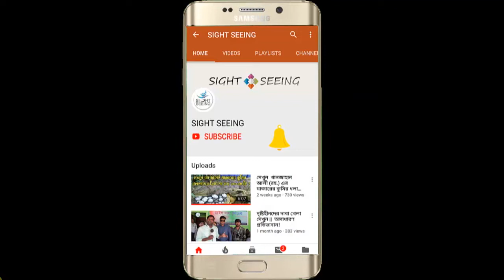খুলনায় সপ ইটালিয়ার গ্রান্ড ওপেনিং করলেন চিত্রনায়ক ফেরদৌস | shop italia | shop italia khulna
খুলনায় সপ ইটালিয়ার গ্রান্ড ওপেনিং অনুষ্ঠিত হয়েছে। নগরীর নিউ মার্কেটের পার্শ্বে ফিতা ও কেক কেটে সপ ইটালিয়ার আনুষ্ঠানিক উদ্বোধন করেন চিত্রনায়ক ফেরদৌস আহমেদ ও চিত্রনায়িকা সুমনা সোমা। সপ ইটালিয়ার স্বত্বাধিকারী ইটালি প্রবাসী মামুন সরকার এ প্রতিষ্ঠানটি খুলনার মানুষের জন্য আধুনিক ও উন্নত সেবা প্রদানের লক্ষ্যে এর ব্যবসায়িক কার্যক্রম শুরু করেছেন। উদ্বোধনী অনুষ্ঠানে বিশেষ অতিথি চিত্রনায়ক ফেরদৌস বলেন, বর্তমানে নকল ও হাইব্রিড প্রসাধনী পণ্য বাজারে সয়লাব, এরমধ্যে খুলনার মানুষের জন্য সপ ইটালিয়া অনন্য দৃষ্টান্ত স্থাপন করবে বলে আমি আশা করছি। তাই আপনারা খুলনাবাসী এখানে এসে কেনাকাটা করবেন। ইটালি প্রবাসী ও এই প্রতিষ্ঠানের স্বত্বাধিকারী মামুন সরকার বলেন, আমার এই প্রতিষ্ঠানটিতে এলে আপনারা মহিলা, পুরুষ ও বাচ্চাদের প্রসাধনী ও বিভিন্ন ধরনের শপিং করতে পারবেন। কারণ মহিলাদের জন্য এখানে কসমেটিকস আইটেম সহ রয়েছে বিভিন্ন ধরনের প্রসাধনী, পুরুষের জন্য রয়েছে হরেক রকম পণ্য সামগ্রী তার মধ্যে রয়েছে সানগ্লাস সহ বিভিন্ন ধরনের পণ্য। এছাড়া ছোট্ট সোনামণিদের জন্য রয়েছে বিভিন্ন ধরনের প্রসাধনী আইটেম । তিনি খুলনাবাসীকে নিশ্চিন্তে এখানে এসে শপিং করার আহ্বান জানান।